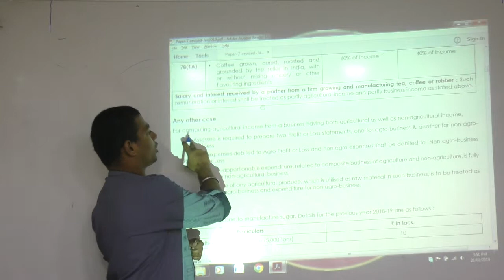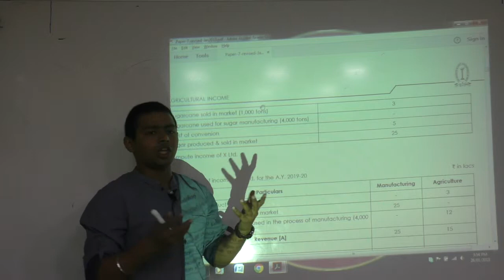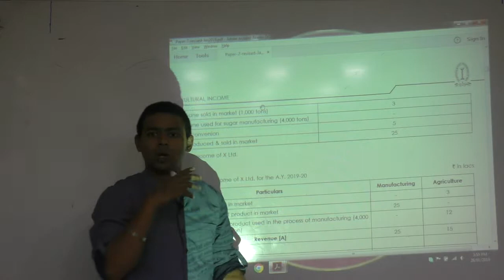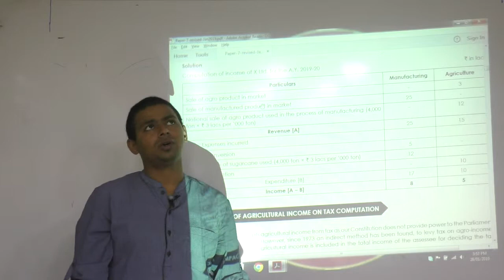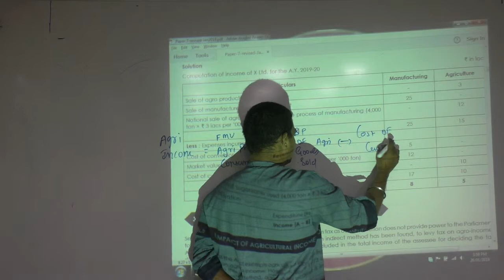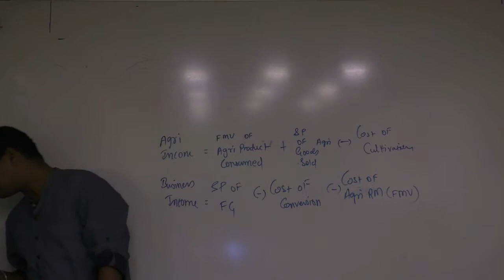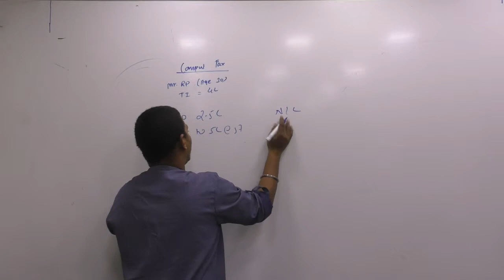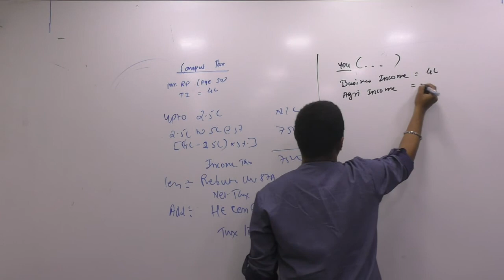Lecture 32: Agricultural_Income_By CA Ram Patil (CA,CS,CMA) | Elite Gurukul